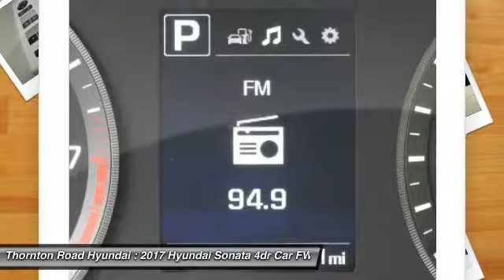2017 Hyundai Sonata Lithia Springs Georgia T4543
2017 Hyundai Sonata SE

Thornton Road Hyundai
669 Thornton Rd.
Lithia Springs Georgia 30122

The Hyundai Sonata features an expressive exterior and is the latest iteration of Hyundai's signature design language, Fluidic Sculpture 2.0. A Sport trim includes visual details that give Sonata's sophisticated design an athletic edge. Enjoy the sun, the moon and the stars through Sonata's available panoramic sunroof. Sonata's confident new style also redefines the family sedan interior with an ergonomic design and class-leading passenger and total interior space. Inside you will find such features as an available leather-wrapped and heated steering wheel, available heated front and rear seats, and a 5-inch touchscreen color audio system with rearview camera. The available 400-watt Infinity audio system features 10 speakers. Sonata's 2.4L GDI engine offers plenty of horsepower, and the new Drive Mode Select is a unique feature in its class that modifies steering inputs and engine mapping for optimal performance. The Sonata Eco features a 1.6L turbocharged engine with 28 city and 38 hwy MPG figures with power delivered through an automatic 7-speed EcoShift transmission. The 245hp turbocharged 2.0L GDI engine is equipped on the Sport 2.0T and Limited 2.0T models. The Sonata's available navigation system makes getting to your destination easier. Use voice-recognition or the interactive 8-inch touchscreen for directions without distractions. Use your smartphone connection for Destination Search powered by Google and added functionality including remote start, stop and climate control, plus additional multimedia capabilities including Pandora. Available safety features include Blind Spot Detection with Rear Cross-traffic Alert, Lane Change Assist, Forward Collision Warning, and Lane Departure Warning systems.